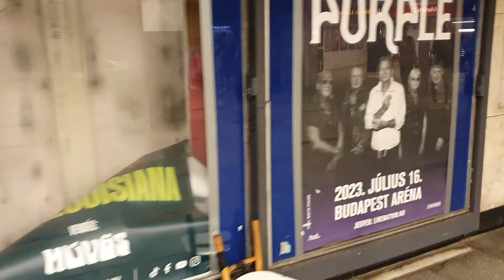A mi városunk Budapest 17. rész Blaha Lujza téri aluljáró siralmas állapotban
A mi városunk Budapest 17. rész  Blaha Lujza téri aluljáró siralmas állapotban van. Amikor megépült a csodás modernizáció, városiasodás egyik exkluzív példája volt. Hogyan történhet meg, hogy a belvárosban így elhanyagol a városvezetés egy turisztikailag is kiemelkedő fontosságú közlekedési helyet a rendszerváltás óta? Demszky Gábor 20 év regnálása alatt egyetlen fillér sem jutott az aluljárók rendbehozatalára? A jelenlegi Türannoszi Karácsony Gergely "városvezetése" a Blaha Lujza tér felújítását hogyan tervezhette meg a hozzá szervesen kapcsolódó aluljáró felújítása nélkül? Akar ez a teljesen alkalmatlan városvezetés bármit is csinálni a budapesti emberek javára, örömére? Ne számítsunk rá, mert a dollárbaloldal csak a külföldi parancsokat teljesítik az "őslakosok" számukra semmit nem jelentenek, bármilyen koszban, lepusztult környezetben, gaztengerben lehet őket tartani. Ez az aluljáró beszédes, mindent elmond erről az idegenszívű, dekadens nyugati trendeket majmoló, lakosságát nem becsülő városvezetésről.